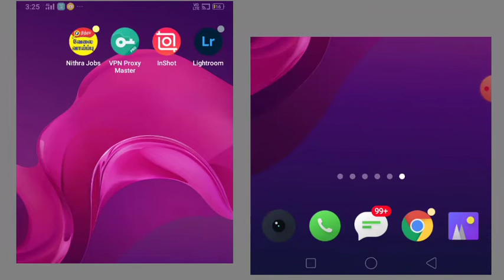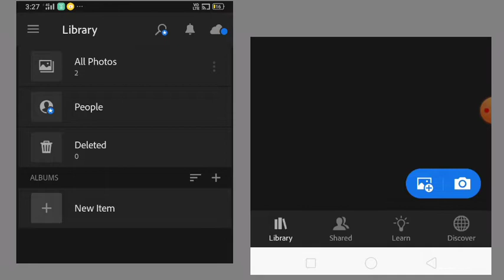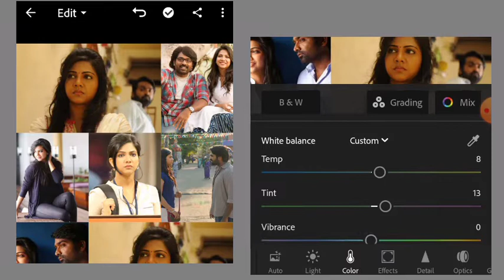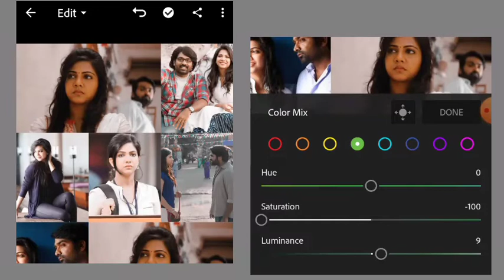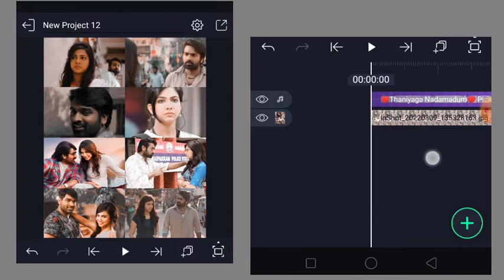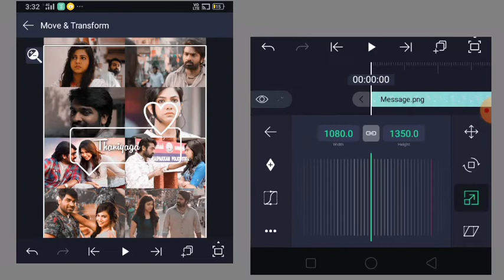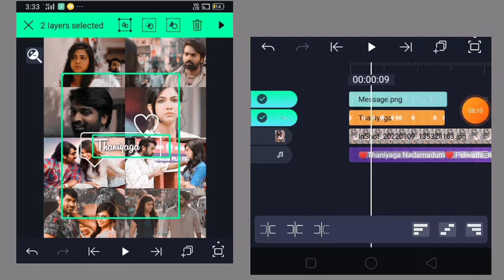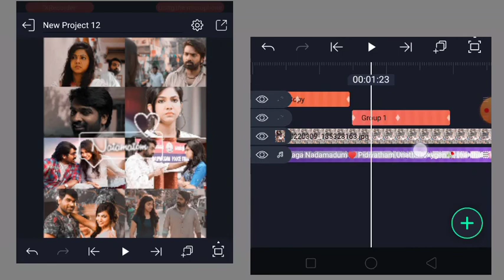MESSAGE BOX Video Editing Tamil | Alight Motion | 😍😍Chat Box Video Editing | Instagram video edit